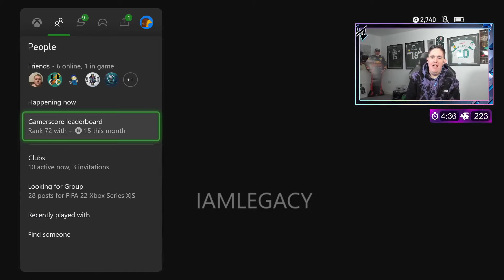FIFA 22 ULTIMATE RAGE COMPILATION #9!😡😡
Yo guys, welcome to episode 9 of the ULTIMATE RAGE COMPILATION. I really hope you guys enjoy, plenty of rage and funny moments to come this is only a snippet of life on FIFA 22!